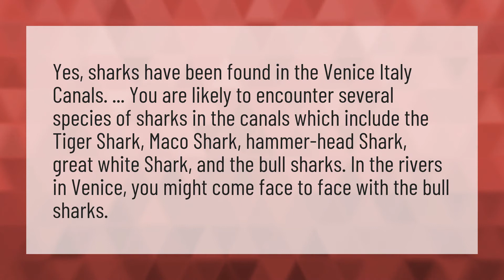Are there sharks in Venice Italy?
Venetia • Are there sharks in Venice Italy?